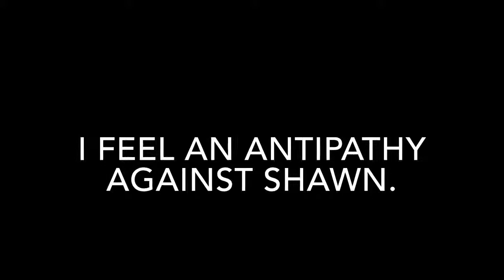ANTIPATHY MEANING IN ENGLISH - YouTube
This video lists out meaning of difficult English word ANTIPATHY with sentence.